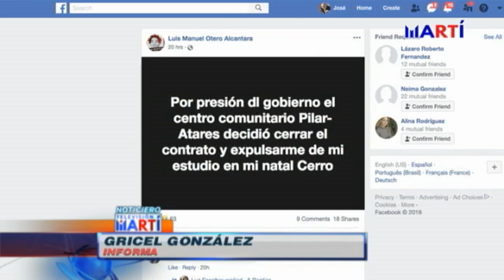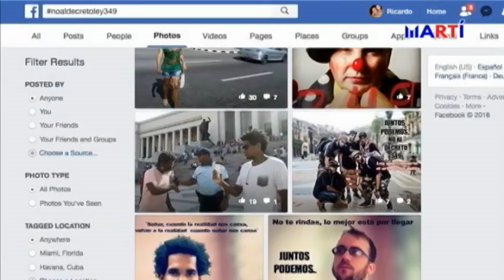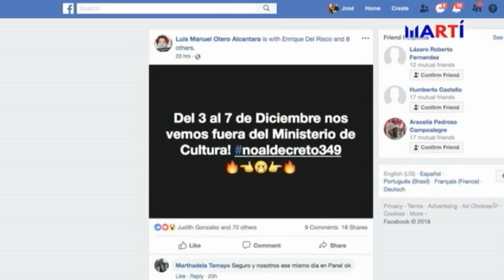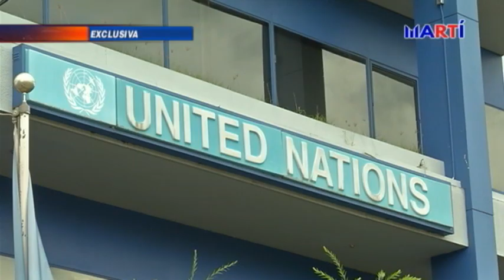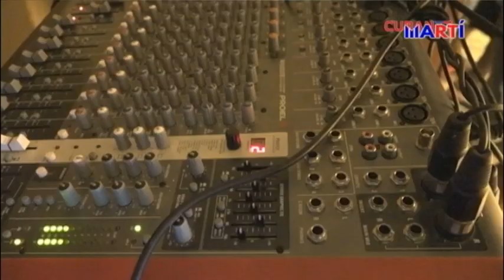Noticiero Televisión Martí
Noticiero Televisión Martí presenta las noticias más importantes de Cuba y el mundo, con la conducción de Karen Caballero y Alfredo Jacomino. Los cubanos en Trinidad y Tobago, el aumento de la represión en Cuba, la arremetida contra el artista Luis Manuel Otero, y otros temas, en esta edición.